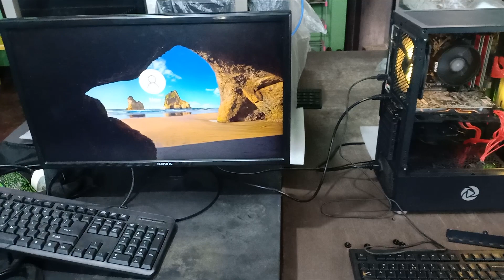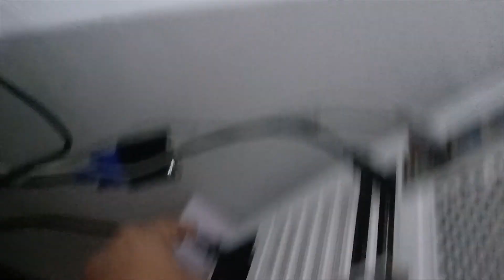How to Troubleshoot No Display Computer | GPU(Graphics Card Problem) | TAGALOG 😎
In this video, I will show you how I troubleshoot a computer with no display.

Check our Intel i3 8th Gen Computer Set Raffle, 200 slots, ₱125 per slot
Currently at 139/200

Note: This video has followed all the Youtube community guideline rules. The purpose of this video is to share My knowledge with everyone that is totally Legal, Informational, and Educational purpose. I totally do not support any types of illegal acts or videos.